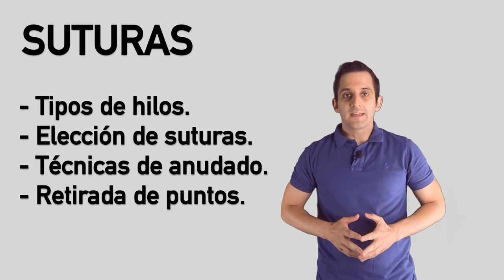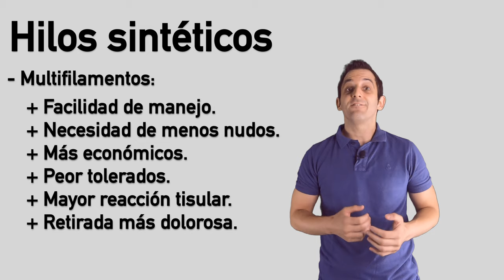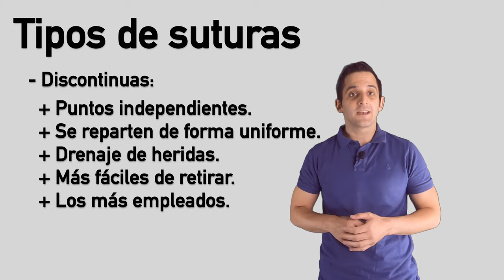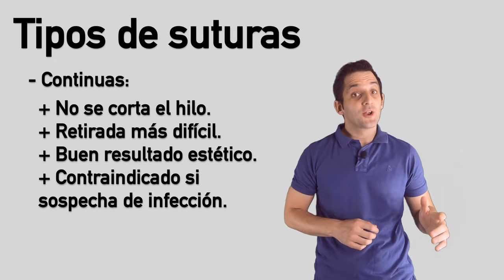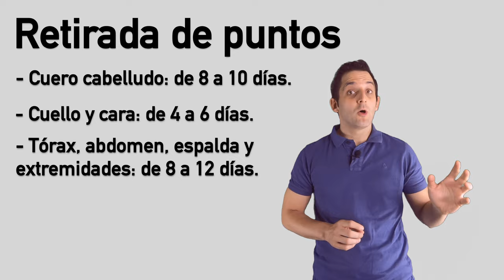Videoformación: Suturas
En este episodio de videoformación hablo de suturas. De una forma visual se puede aprender los tipos de hilos que hay, en qué zona del cuerpo se utilizan, tipos de nudos en suturas como los continuos y discontinuos y por último, ¿cuándo retirar las suturas?.

Tipos de nudos que se ven el video:
- Sutura discontinua: punto simple, punto simple con el nudo enterrado colchonero horizontal, colchonero vertical y colchonero horizontal semienterrado.
- Sutura continua: continuo simple, continuo bloqueante y sutura intradérmica.

Espero que les guste y sea de utilidad.